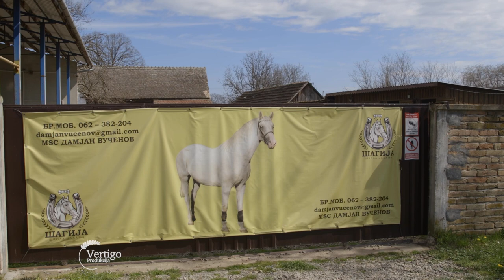Ergela KONJA i skola JAHANJA u LALICU - U nasem ataru 994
Pogledajte i ostale priče iz kategorije Konjarstvo